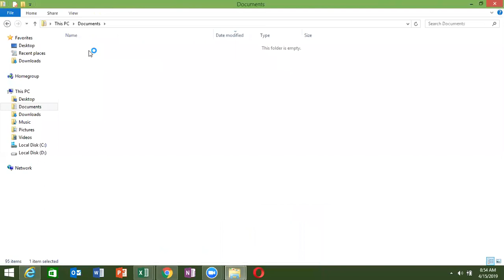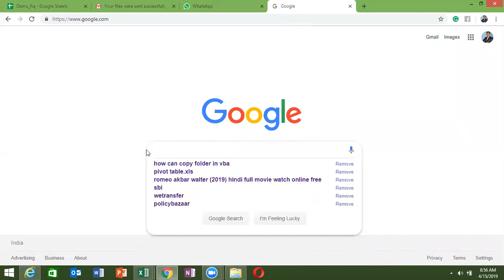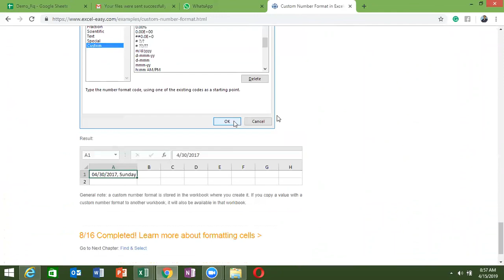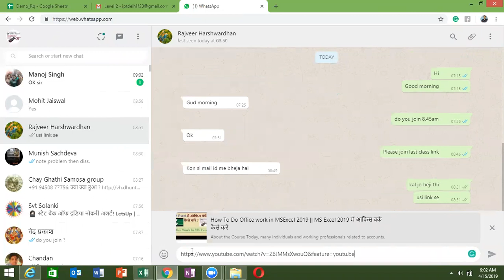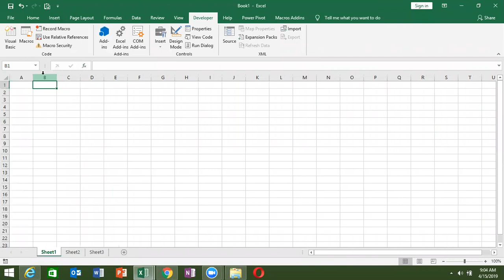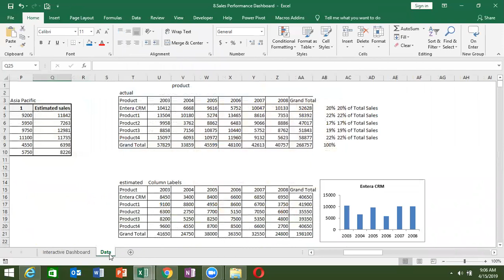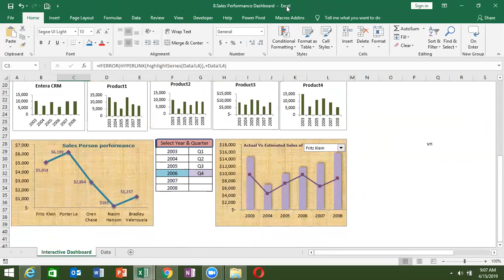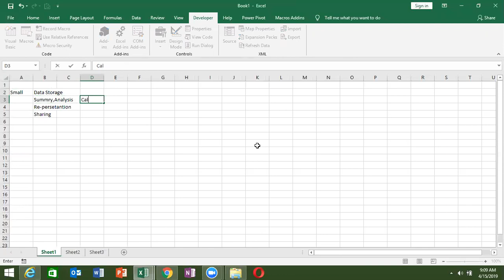Start New Batch for Advanced Excel at 8.45 AM in Hindi